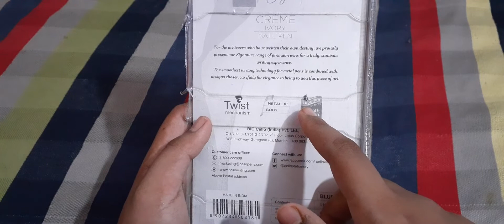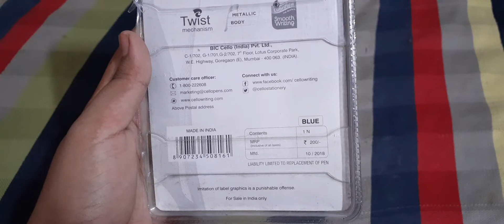Cello signature pen /creme ivory ball pen